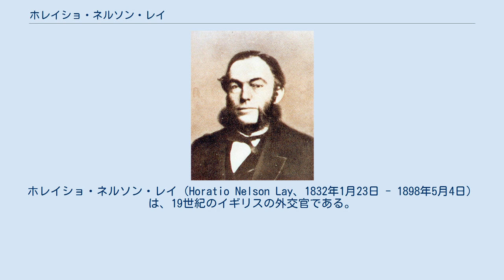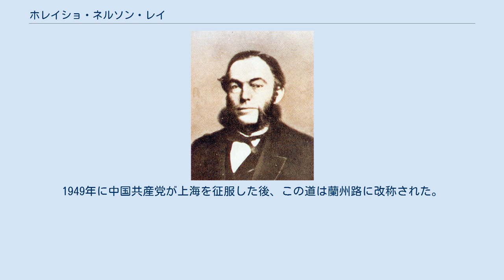ホレイショ・ネルソン・レイ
ホレイショ・ネルソン・レイ（Horatio Nelson Lay、1832年1月23日 - 1898年5月4日）は、19世紀のイギリスの外交官である。
太平天国の乱の時代に清でイギリス領事や清の海関総税務司（税関長）を務め、後に日本にお雇い外国人として赴任している。
 ホレイショ・ネルソン・レイは、1832年1月23日にロンドン郊外のフォレスト・ヒルで生まれた。
父は自然主義者で宣教師のジョージ・トラデスカント・レイである。
1943年より清でイギリス領事を務めていた父を追ってホレイショも清へ行こうとしたが、その機会を得る前の1845年に父はアモイで病気により亡くなった。
 1847年、レイは清に派遣され、ドイツの言語学者で宣教師のカール・ギュツラフのもとで中国語を学んだ。
中国語に堪能になったレイは、すぐにイギリス領事に昇進し、1854年には上海の臨時副領事に任命された。
同年、レイは清の海関（税関）の設立に参加し、翌年には初代総税務司（税関長）に就任した。
清では李泰國(Lǐ Tàiguó)という中国風の名前を名乗ったが、これは父が名乗った李太郭(Lǐ Tàiguō)に似せたものである。
 アロー戦争中、レイはエルギン伯の通訳を務め、天津条約の交渉にも参加した。
レイは実際の条約の策定を担当したわけではないが、清側に非常に不利な条件であったにもかかわらず、清の代表団を脅して条約に署名させることに貢献した。
特に、清の代表者である耆英がイギリスに敵意を持っていることを明らかにする文書を公開して、耆英に屈辱を与えた。
恥をかかされた耆英は同年に自殺した。
 レイ＝オズボーン艦隊 同治帝が定めた清の旗 レイがデザインした軍艦旗 太平天国の乱の間、清国政府は、1853年に反乱軍に占領された南京の支配権を取り戻すことを望んでいたが、そのために必要となる、長江を下って軍隊を輸送するための船と、その護衛のための砲撃を行う船が不足していた。
清国政府はイギリスに援助を求め、イギリスは清で安全に商業を行うために清を援助することに同意した。
 南京から承徳に逃げた咸豊帝は、1861年7月にイギリス大使のフレデリック・ブルースが提示した、イギリスから砲艦を購入するという提案に同意した。
海関総税務司の通訳ロバート・ハートは、この提案を作成した功績を称えられた。
総理各国事務衙門を率いていた奕訢は、レイを新しい艦隊の監察官に任命した。
レイは、奕訢の書面による指示で1862年3月14日にイギリスに向けて出発した。
 女王ヴィクトリアは1862年9月2日にこの提案に同意し、船の装備と乗組員の雇用を許可した。
レイはシェラード・オズボーン大尉を艦隊の指揮官に任命した。
 艦隊が国際的に認められた軍艦旗を掲げていれば、捕虜になったり投獄されたりする危険を減らすことができるが、イギリスの海軍本部は、清の軍艦旗を国際的に認めてもらうには、清国の明確な同意がなければならないと判断した。
同治帝は、紅玉を咥えようとする青龍が描かれた黄色い三角形の旗（黄龍旗）を清の旗とすると法で定めていたが、奕訢がレイへの指示書でこのことを言及していなかったため、レイは自分でデザインした旗を軍艦旗として掲げた。
 1863年2月13日、レイ＝オズボーン艦隊（吸血鬼艦隊とも呼ばれる）は、7隻の蒸気巡洋艦と補給艦を率いてイギリスを出港し、1863年9月に清に到着した。
清からの命令は皇帝から直接レイを経由して受ける契約だったが、清の将校はオズボーンに直接命令しようとし、オズボーンはこれを拒否した。
清国政府がオズボーンの特権を認めなかったため、オズボーンは激怒して同年11月に艦隊を解散させ、船をイギリスに送り返した。
レイは同年、清国政府によって解雇され、ロバート・ハートが後任の総税務司となった。
 1864年、レイは外交官を辞めてイギリスに戻り、金融業に従事した。
 1869年12月、レイは日本の明治政府に外国人顧問（お雇い外国人）として招聘され、日本初の鉄道と電信線の建設に必要な100万ポンドの資金調達を行った（レイ借款）。
これは、日本政府が初めて発行した対外債権だった。
この際、個人投資家から資金を調達するものと日本政府は考えていたが、レイはロンドン証券取引所で日本国債を売り、利ざやが自分の個人口座に入金されるように手配した。
この不正行為が発覚すると、日本政府はレイの契約を取り消し、その...